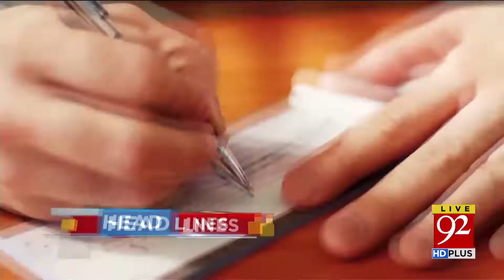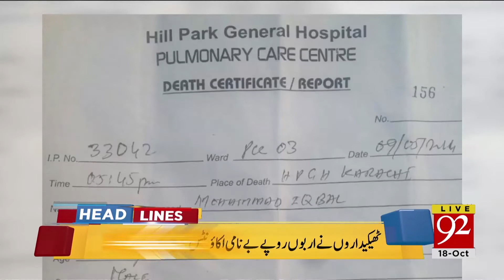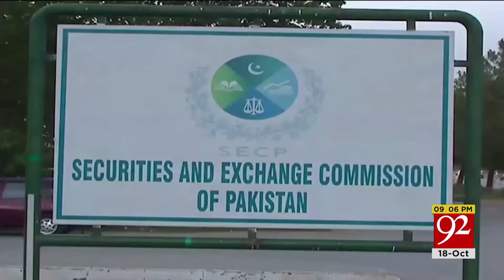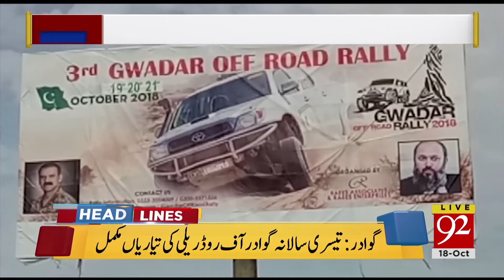News Headlines 05:00 PM | 17 Oct 2018 | 92NewsHDUK